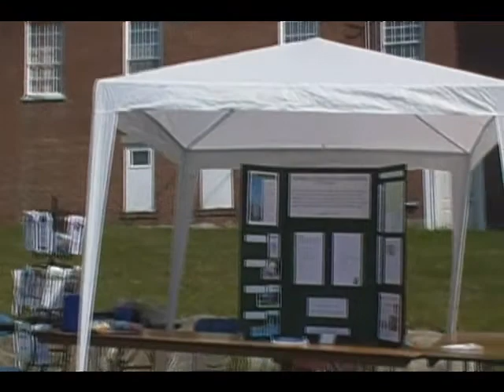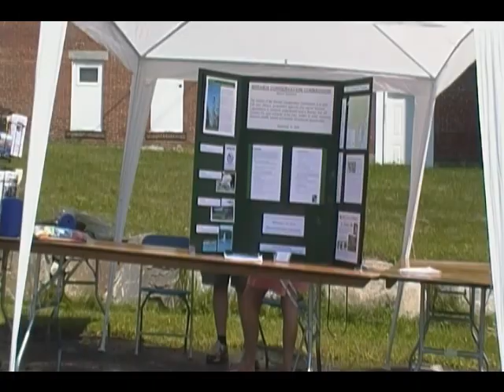2010 River Fest at Waldoboro, Maine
They did not have the 5K Race today but the other events were held